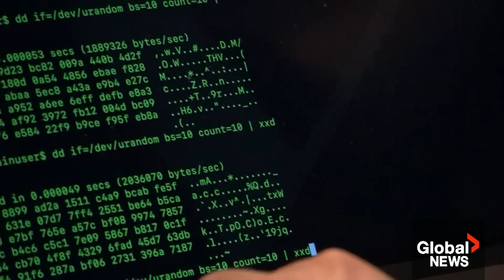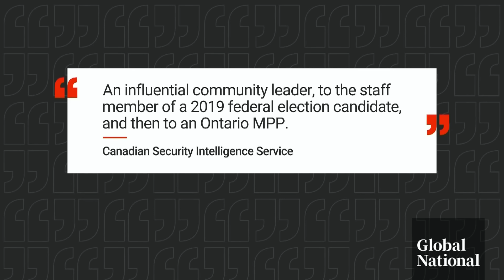Foreign interference inquiry hears of alleged money transfers from China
Canadian Security Intelligence Service (CSIS) director David Vigneault has testified at the foreign interference inquiry that the agency had intelligence before Canada's 2019 election that China's government attempted to funnel about $250,000 through a network, possibly to interfere in Canadian elections.

Global News first reported on this activity in 2022, citing national security sources.

As David Akin explains, the commission has received a summary of classified material produced by CSIS that includes many of the details Global News first reported.